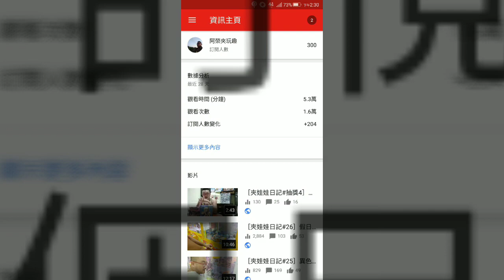［夾娃娃日記#突破300活動］送上一部早期日本的出貨片！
送上一部早期去日本玩少少出影片給大家觀賞！也感謝大家支持我！300訂閱嘍,繼續往下個目標走！接下來活動請大家留言：［突破三百爽爽抽］+你要給阿榮的一句話，活動到禮拜日的12點截止開抽哦！按照順序給公仔！
分別是1號：一拳老師，2號：金證娜美，3號：EXQ公仔，4號：食蜂公仔，5號：黑澤公仔！一樣是一次抽，按照由上往下排列喔！感謝大家！下部影片見嘍